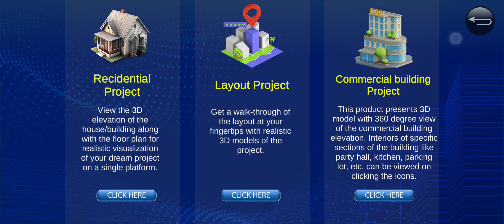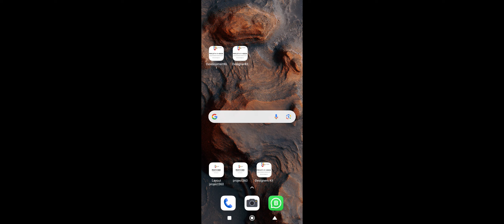Architecture/Real estate interactive Demo